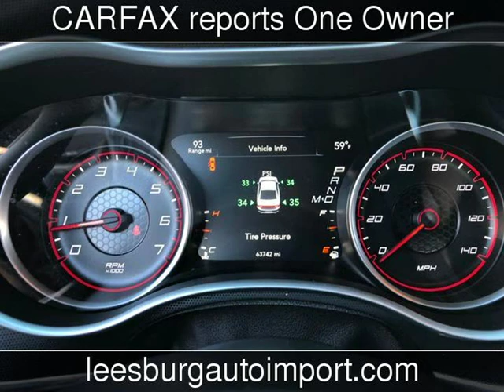2016 Dodge Charger SXT Used Cars - Leesburg,Virginia - 2019-02-05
See more details about this used car This 2016 Dodge Charger SXT with 63,701 miles is for sale at Leesburg Auto Import.